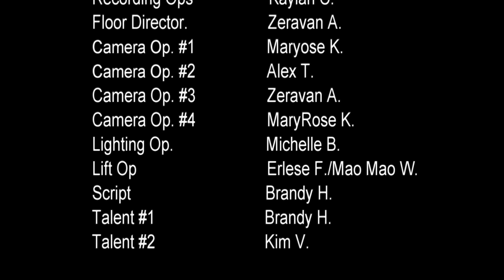Catching up with Kim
Talk Show Parody about an influencer
MCOM 117, Grossmont College, TV Studio Operations
This presentation is a nonprofit educational class project produced as an assignment for a class at Grossmont College for noncommercial purposes.